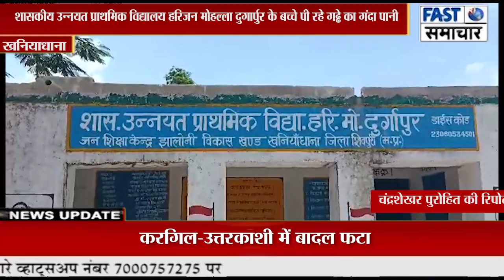शासकीय उन्नयत प्राथमिक विद्यालय हरिजन मोहल्ला दुर्गापुर के बच्चे पी रहे गढ्ढे का गंदा पानी